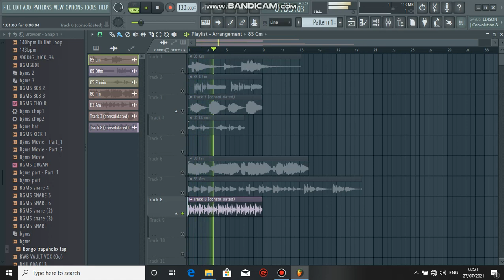ROYALTY FREE LOOP KIT / SAMPLE PACK 2021 - "GUNNA , YOUNG THUG & NAV" (Internet Money, Cubeatz)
FREE LOOP KIT / SAMPLE PACK 2021 - "GUNNA , POLO G & NAV" (Internet Money, Cubeatz, Pvlace)